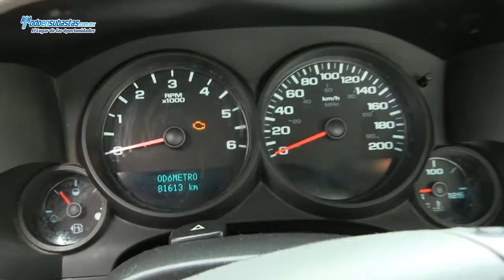Chevrolet / Silverado 1500 Paquete E A/A B/A / 2010